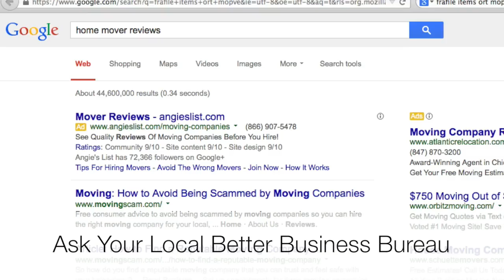Tips for Hiring Professional Movers